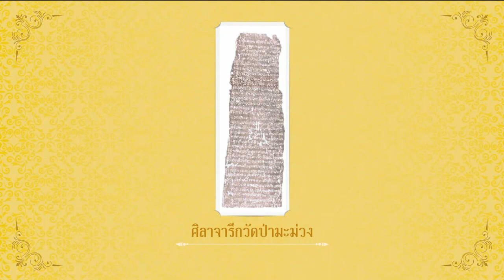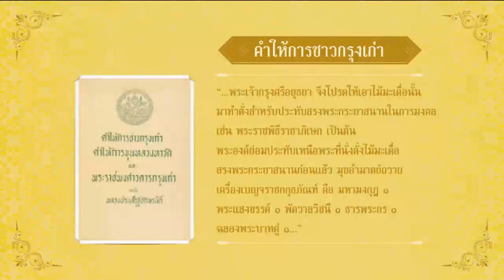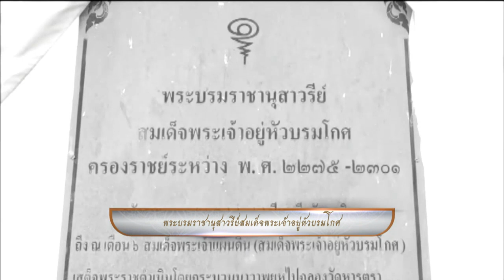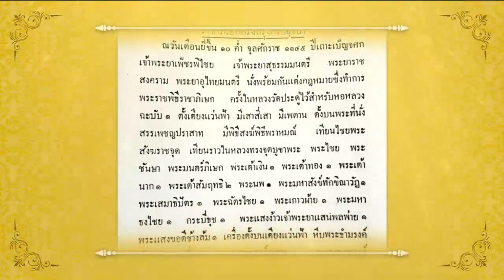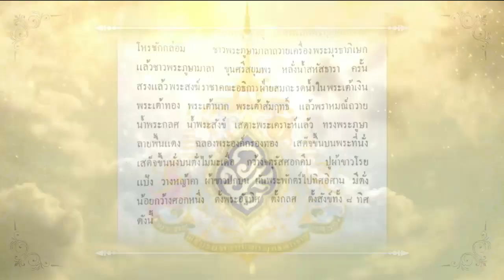ข่าวในพระราชสำนัก 14 เม.ย. 62